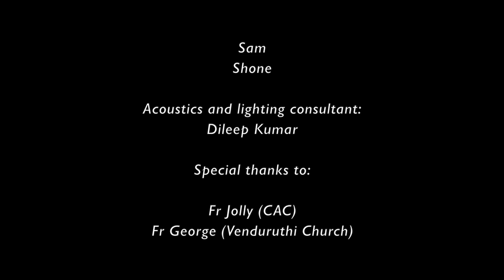RAINDROPS | Pradeep Singh | CCO Records | Western Classical Orchestra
Raindrops – Infuses childish excitement, and binds to the varying human intensities that musical instruments are so capable of portraying, almost like no other.

Composed and Conducted by Pradeep Singh , Cochin Chamber Orchestra

First Violins: Herald Antony (Concertmaster)  | Subin Kumar  | Chandlu  | Christopher  | Jinan
Sajikumar | Philip Desil  | Shyjo Mathew  | Riya Lakshman  | Navaneeth  | Bibin Peter  | Anjo Mani

Second violins: Jain M. P.  | Danny John  | Vinod Jacob  | Savio Mathew  | Mathews  | Sasi Kumar
Biju Mathew | Charles George  | Biju Panikkaveettil  | Dinu Zachariah | Sebin Sebastian  | Tiffee Jain
Noble Sunny

Violas: Sebastian  | Keralakumar  | Mariadas  | George C. G.  | Saju Jose  | Charles Augustine

Cellos: Somnath  | Albin Jose  | Blessen  | Sunil C George

Double Bass: Lavine daCosta

Sound Engineer at location: Alosius Fernandez (Robin)

Sound mixed by Thampy

Video edited by Vishakh Punna (Ardra film studio, Thammanam)

Camera crew: Thampy  | Ramesh  | Sam  | Shone

Acoustics and lighting consultant: Dileep Kumar

Special thanks to: Fr Jolly (CAC)  | Fr George (Venduruthi Church)

Production Executive: Reju Rajeev